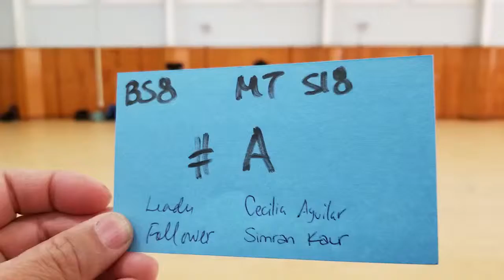SJSU S19 BSW8 MT